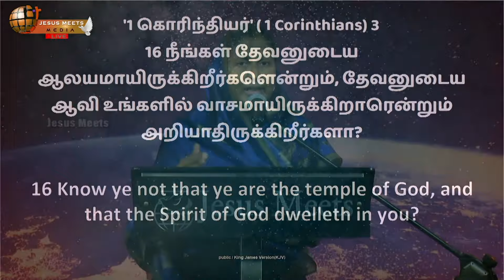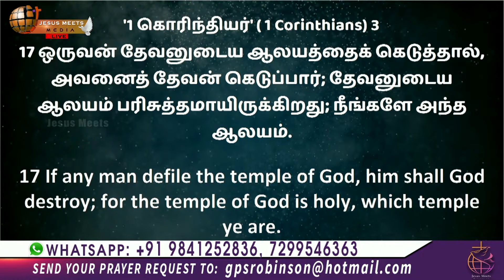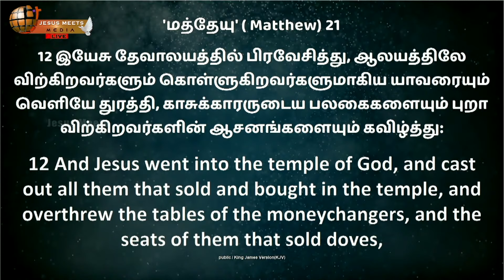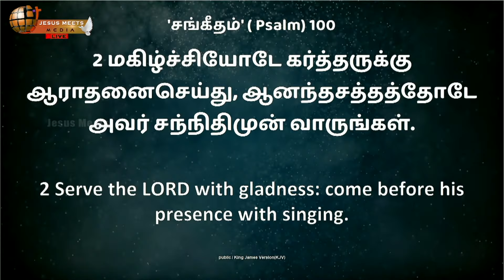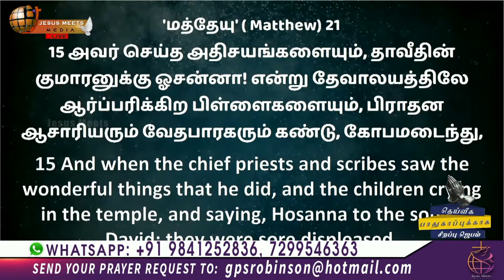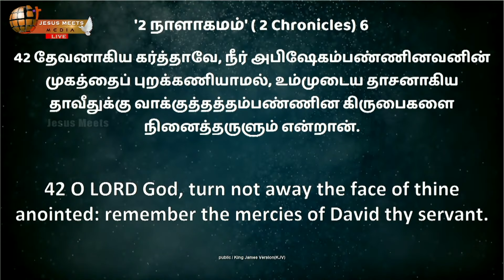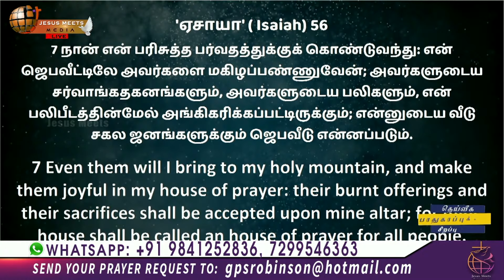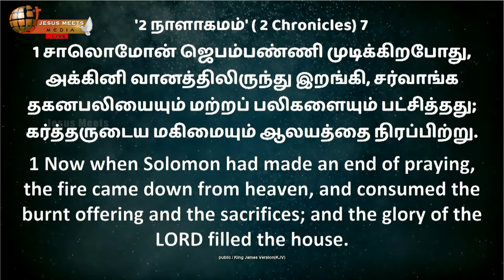ஆவியானவரை அறிந்து கொள்ளுங்கள் | Sis.Christina Robinson | Jesus Meets Ministries